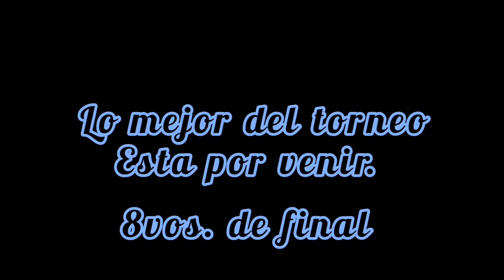Top goles de la face de grupos de la champions victoria liga de campeones fútbol. Real, Barcelona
Hola amigos, aqui les dejamos algunos de los goles captados por la camara de fútbol victoria de la liga de campeones  champions.🏆

Apoyanos compartiendo el video➡️

🟣Tik tok fútbol ol victoria

🔵Pagina facebook fútbol victoria amateur de corazón ❤️

Recuerda que la estrella del canal eres tu⚽